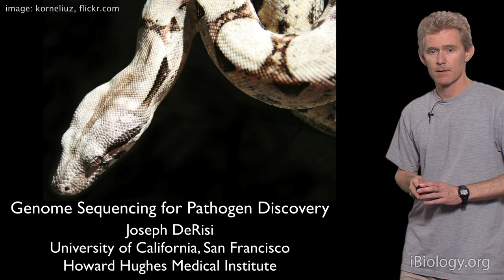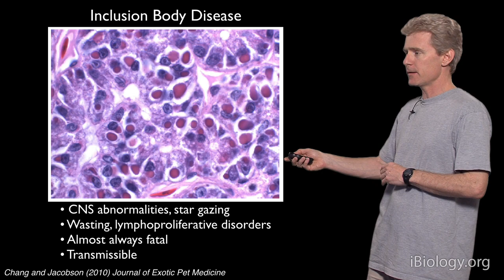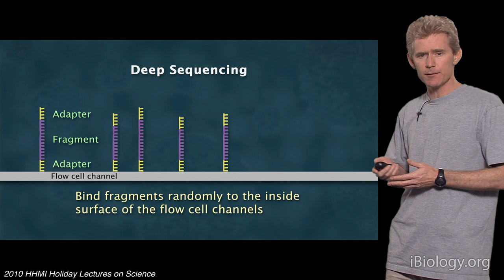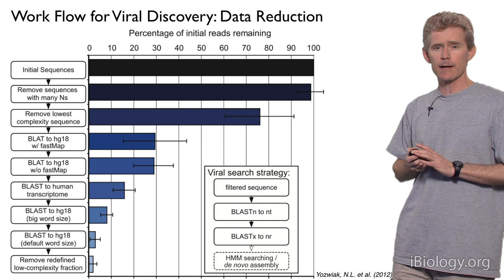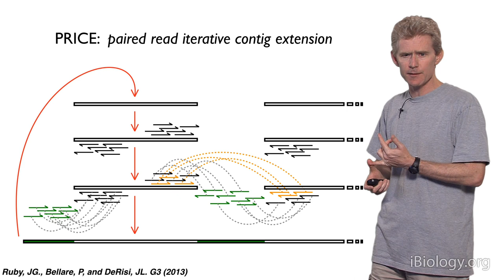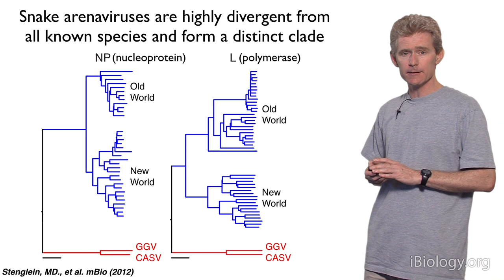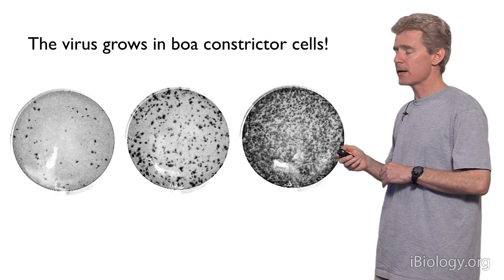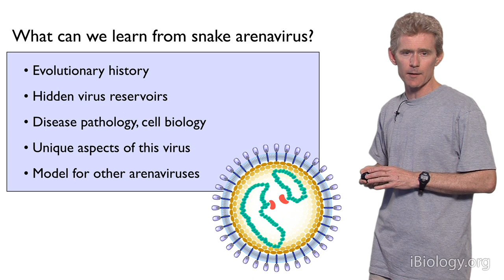Genome Sequencing for Pathogen Discovery - Joseph DeRisi (UCSF, HHMI)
For decades, a strange neurological disease has plagued snakes around the world. The snakes tie themselves into knots, exhibit strange behaviors, and eventually die. In this talk, Dr. Joseph DeRisi describes how his lab uncovered the mysterious agent responsible for this disease, which turned out to be an ancient arenavirus.

About the speaker:
Joseph DeRisi, PhD., is a professor at the University of California, San Francisco, chair of the department of Biochemistry and Biophysics and a Howard Hughes Medical Institute Investigator. Dr. DeRisi was one of the early pioneers of DNA microarray technology and whole genome expression profiling and is nationally recognized for his efforts to make this technology accessible and freely available. His lab has identified putative disease-causing viruses in a wide variety of animals, including humans. Dr. DeRisi was named a MacArthur fellow in 2004, and was awarded the Heinz Award in 2008 and the John J. Carty Award from the National Academy of Sciences in 2014.